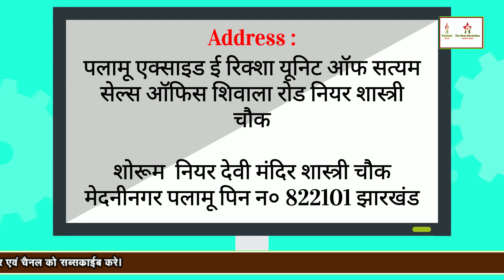पलामू के पाटन प्रखंड अंतर्गत कसवाखाड़ पंचायत में अखिल भारतीय आदिवासी महासभा पंचायत कमिटि हुई गठित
खबर पलामू जिले के पाटन प्रखंड अंतर्गत कसवाखाड़ पंचायत के लर बंधवा गांव से है *जहाँ अखिल भारतीय आदिवासी महासभा का पंचायत स्तरीय समिति का विस्तार किया गया l जिसकी अध्यक्षता पाटन प्रखंड अध्यक्ष निर्जल सिंह चेरो ने किया l* जिला संयोजक त्रिपुरारी सिंह चेरो सह संयोजक प्रताप तिर्की, सदस्य अजय सिंह चेरो, रामखेलावन सिंह चेरो, अरुण सिंह चेरो, प्रमेन्द्र सिंह चेरो, की उपस्थित मे सर्वसमिति से *लोईंगा पंचायत एवं कसवाखाड़ पंचायत का कमिटि विस्तार करते हुए मोहन सिंह चेरो को अध्यक्ष, सुरजन सिंह चेरो को सचिव,व विनीता देवी को कोषाध्यक्ष तो वहीं लेमो सिंह चेरो को संयोजक व सीनियर सिंह चेरो को सहसंयोजक पद की जिम्मेवारी देते हुए ग्राम कमिटि गठन करने का निर्देश दिया गया  l* बैठक में मंच का संचालन पाटन उपाध्यक्ष- भोलानाथ उरांव के द्वारा किया! वही पाटन प्रखंड लोईंगा पंचायत के अंगरा ग्राम में पंचायत स्तरीय समिति का विस्तार भी किया गया l *जिसमें अध्यक्ष-सुरेंन्द्र उरांव, सचिव-दिनेश उरांव, कोषाध्यक्ष-रविंद्र उरांव, व संयोजक-बलराम उरांव को बनाया गया l* जिसका मंच संचालन अरुण सिंह चेरो ने किया l बैठक में पाटन अध्यक्ष निर्जल सिंह चेरो,सचिव शांखनाथ उरांव, कोषाध्यक्ष देवदत उरांव, सोमर सिंह चेरो मुख्य रूप से उपस्थित रहे l *आइए देखते हैं द न्यूज़ रेवोल्यूशन संस्थापक अजय सिंह की स्पेसल ग्राउंड रेपोर्टिंग l*